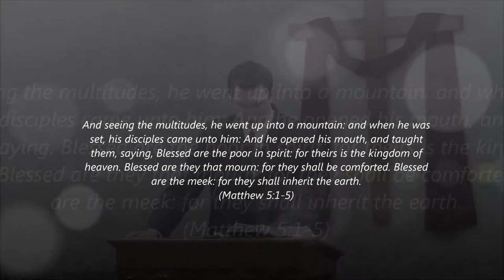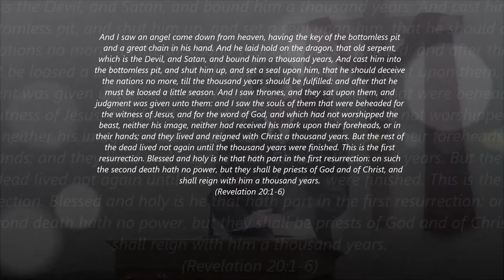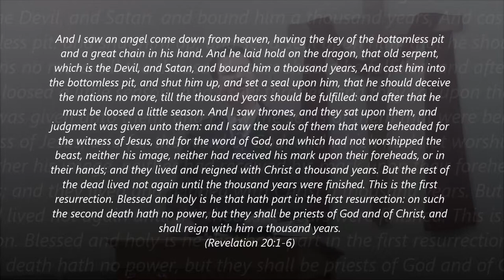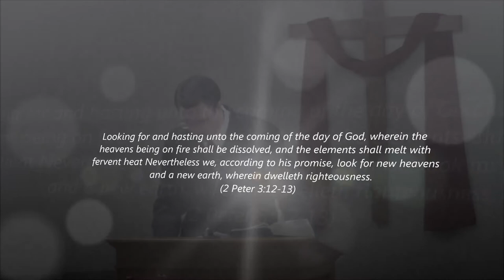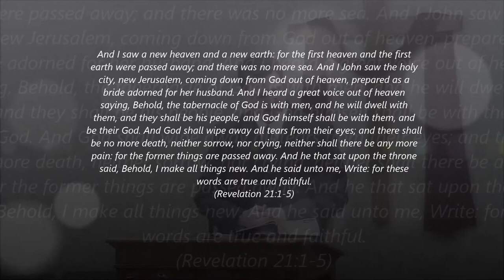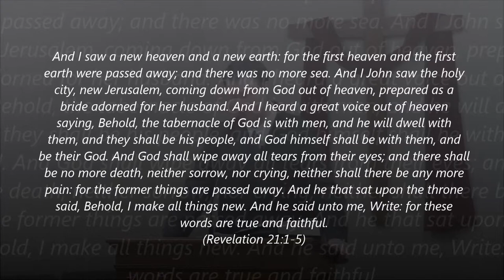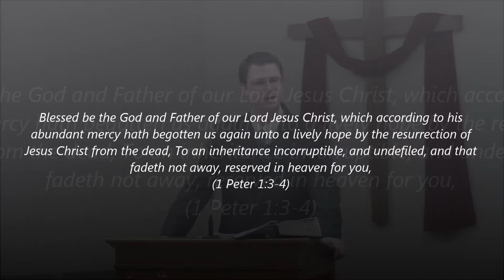This World is _____ My Home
"This World is _____ My Home" (Matthew 5:5) was preached by Pastor Chad Buhman on Sunday Morning, March 23, 2014. It is part of our ongoing series through Matthew's Gospel record entitled "Kingdom Come."